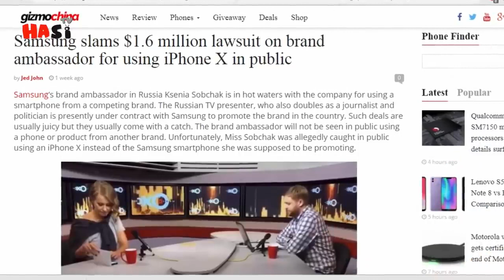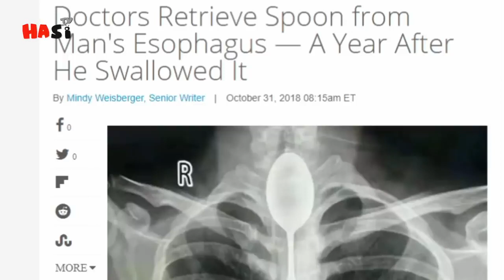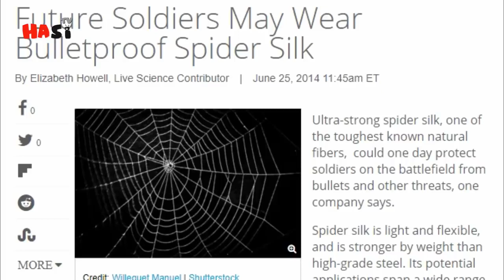Amazing Random Facts Around The World Part 3 Urdu Hindi # HASI TV ईL3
Islamic video muslmano ke kilaf kis tarah ki video bana ya ja raha h.
Muslim ko kis tarah bah kaya ha taha hain .
Islam ke khilaf kis tarah ka ka propaganda ki ya ja raha hain.
Muslim ko dine rah se kis taha hataya ha raha hain.
Dajjal ke fitne se kis tarah se muslim ko bachaya jaye .
Muslman kis tarah se gunah ki our ja rahe hain.
Dajjal kit tarah se muslmano ko apni propaganda me raja raha h .
Hai tv . Hasi tv ईL3
Instagram naam ~ hussain.mdrizwan
Facebook page naam~ ईL3
Facebook naam ~ Rizwan hussain